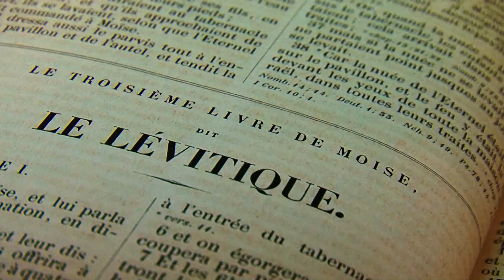Lição 7 - Lições Bíblicas Adultos - 4º Trim./2016 - CPAD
Resumo da Lição 7 - José: fé em meio às injustiças
Apresentado pelo Comentarista das Revistas Lições Bíblicas Mestre Adultos da CPAD, Pr. Elienai Cabral.

Neste 4º trimestre de 2016, estudaremos: O Deus de toda a Provisão: Esperança e sabedoria divina para a Igreja em meio às crises

O currículo de Escola Dominical CPAD é um aprendizado que acompanha toda a família. A cada trimestre, um reforço espiritual para aqueles que desejam edificar suas vidas na Palavra de Deus.

Sumário:
Lição 1- A sobrevivência em tempos de crise
Lição 2- A Provisão de Deus em tempos difíceis
Lição 3- Abraão, a esperança do pai da fé
Lição 4- A provisão de Deus no monte do sacrifício
Lição 5- As consequências das escolhas precipitadas
Lição 6- Deus: O nosso Provedor
Lição 7- José: fé em meio às injustiças
Lição 8- Rute, Deus trabalha pela família
Lição 9- O milagre está em sua casa
Lição 10- Adorando a Deus em meio a calamidade
Lição 11- O socorro de Deus para livrar o seu povo
Lição 12- Sabedoria Divina para tomada de decisões
Lição 13- A fidelidade de Deus